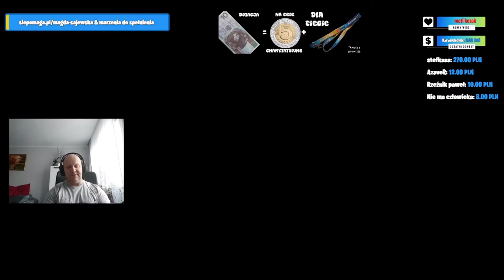METRO Last Night REDUX - Cebula Gaming - Desperacka obrona i zakończenie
Zapraszam do moich skrawków internetu:
- Steam - markowy_yt